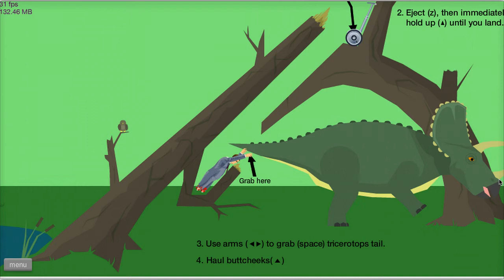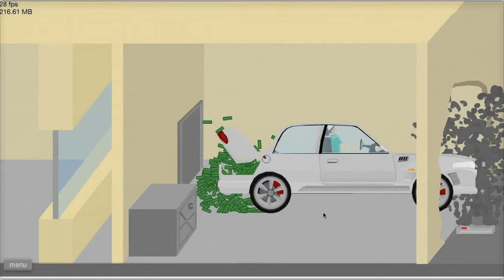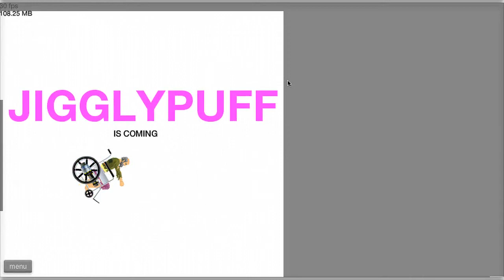happy wheels 1